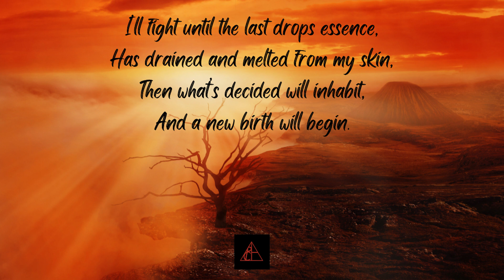Sands Of Fate